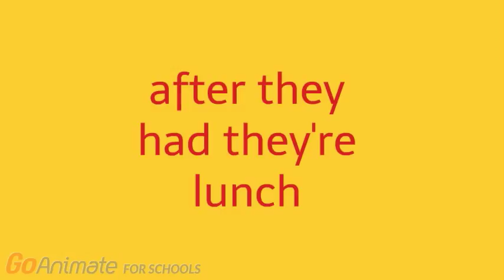kipper and blue: ep 15: part 2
here's the last part for my 15th episode of kipper and blue